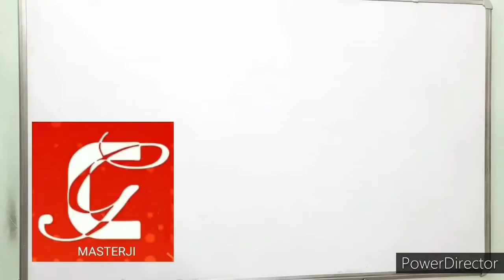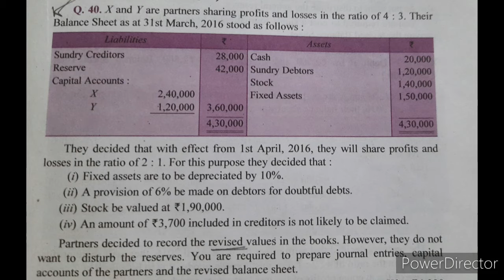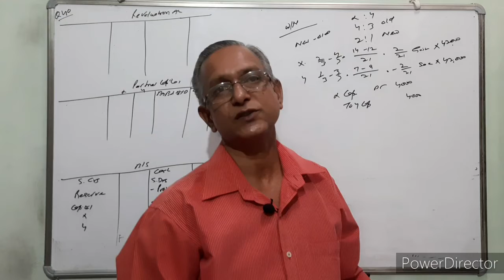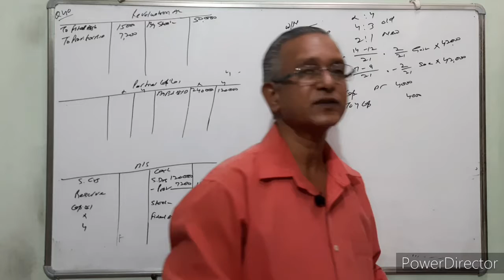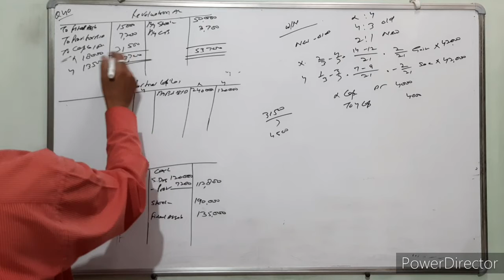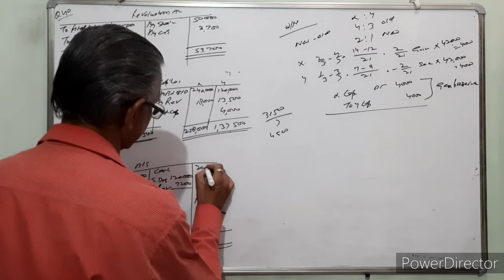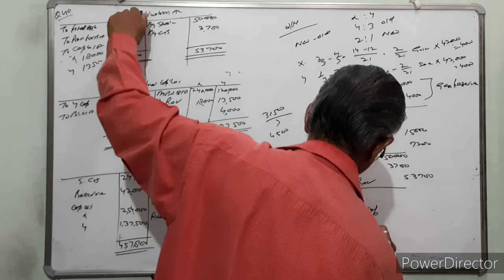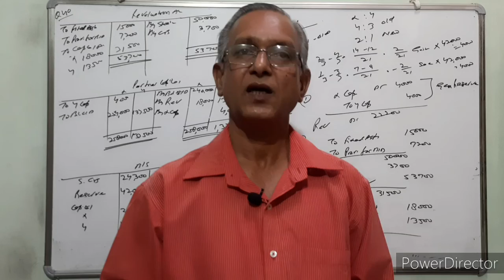partnership change in p\s ratio, revised b\s with old book values, class12, accounting, q 40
We are dedicated for class 12 commerce to improve their performance, confidence, be fearless and to give their outstanding performance.
We use the books written by D K Goel sir, and for revision books wrirren by S C Sharma sir, T S Grewal sir.
Our all video provides you a different and complete knowledge of the subject, nothing left, in simple format, that is easy to understand and hence you must watch all video in COMPLETE, with FULL ATTENTION and in SEQUENCE, so that any important point does not miss and to get command on subject. At the end of viewing of all video you are capable  to get marks 90% and more.
So forget any other videos or coaching institute.
This video contain in hindi for theory, meaning and practicals of change in profit sharing ratio among existing partners, valuation of goodwill by average method, simple and weighted average method, super profit method, capitalisation of super profit or average profit methods, normal rate of return, NRR, defination types of goodwill, sacrifice and gaining ratio, revaluation account, accounting for undistributed profit, adjustment of capital in profit sharing ratio, preparation of balance sheet b/s without changing book value of assets and liabilities, partners capital account, journal entries, revised balance sheet without change in book values,solution of question of d k goel, class 12 accounts, economics class
I hope all of you like this video, you will find increase in your knowledge so write comments.
If you have any doubts  ask in comment section.
Thanks.
revisedb/switholdvalues
changeinp/sratio
b/swithoutchangebookvalue
partnerscapitala/c
revaluationa\c